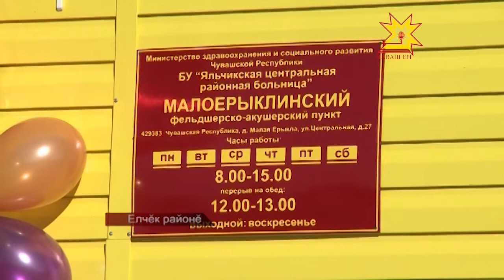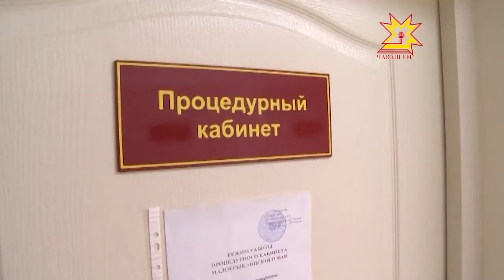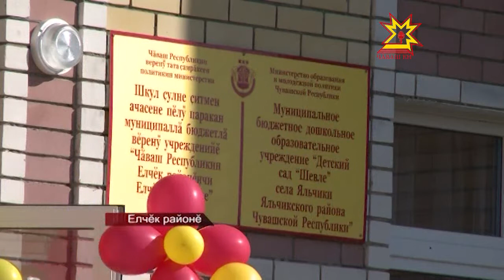Республика Пуçлăхĕ Елчĕк районĕнче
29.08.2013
Елчĕк районĕнчи Тип Тимешсем ялта фельдшерпа-акушер пункчĕ уçăласса чăтăмсăррăн кĕтнĕ. Малтахи медпункт тăрри те шăтса кайнă, урайĕсем йывăçран пулнăран çĕрме тытăннă. Республикăра 100 фельдшерпа акушер пунчĕ тума йышăнни питĕ вырăнлă пулчĕ. Паян çĕнĕ сыватмăша уçнă çĕре халăх йышлă пуçтарăнчĕ.